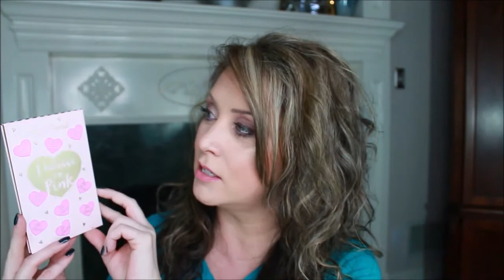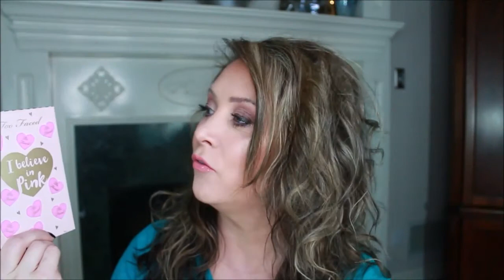A Too Faced Soft Pink Valentines Day Look 2018